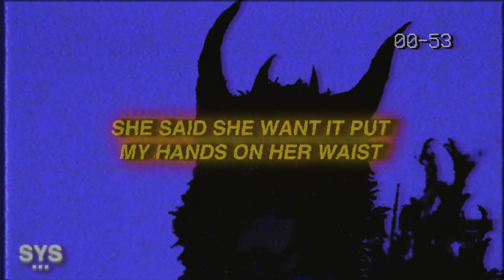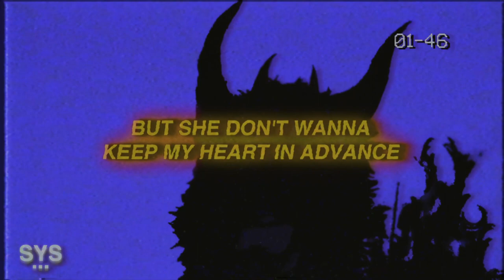ilyaugust - Exhale (Lyrics)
ilyaugust - Exhale (Lyrics) is a fire melodic rap track. I've been really digging his and Dxngelo's style lately. Enjoy!

Lyrics for: Exhale ilyaugust lyrics

[Intro]
(Ah-ah, yeah-yeah woah, yeah, yeah aye)

[Chorus]
Breath in, and I exhale
She a demon, know how that felt
Do a donut and skrt off the block
We gon' peel back around if we seeing the opps
But she don't wanna keep my heart in advance
I got a smith and keep it tucked in the pants
She said she want it put my hands on her waist
In the Danny Phantom ghost and we skrt away
[Verse]
Ghost, shawty said I do the most
All this water on my neck could float a boat
Talking shit on the net we go toe to toe
In this double B Simon like honor role
Like oh my god, to the top I won't stop
I'm 'bout to float away
Stay with my fam until my body rot
And she wanna fuck with me now
I'm sipping this drink while I sit on the clouds
If you fuck with the opps get hit hunnid' rounds
Have all of your neighbors go "what is that sound?"
That's the sound of me dumpin'
While I'm counting these hunnid' I'm thumbin' and thumbin'
You was tough on the net it's too late to start runnin'
Yo bitch all up on me, love the sound of my hummin'
(Mm-mm, mhm-hm)

Premiering a sound from the likes of: ilyaugust, 44phantom, Aries, Jutes, Benny Mayne, Croosh, Zac Greer, 6o, Trevor Daniel, Iann Dior, Post Malone, Marco Luka, Weston Estate, Blanco, Arizona Zervas, Olive Amun, Promoting Sounds, and Dominic Fike, among others.